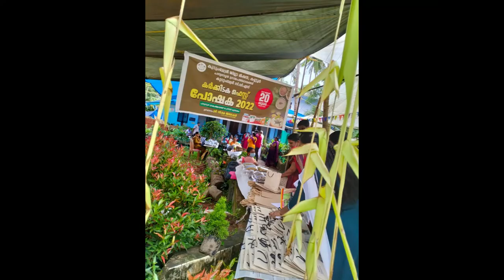Localisation of SDGs in PANNIYANNUR Grama panchayath -POVERTY FREE AND ENHANCED LIVELIHOOD VILLAGE